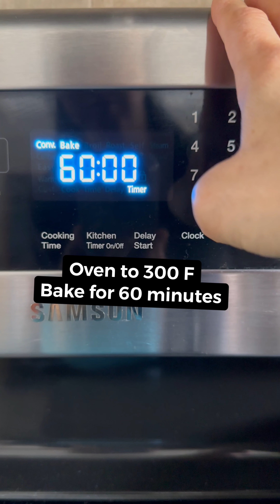Cloud Cake Recipe My Japanese CheeseCake Is Like Cloud Cake | Refeed Day Eats